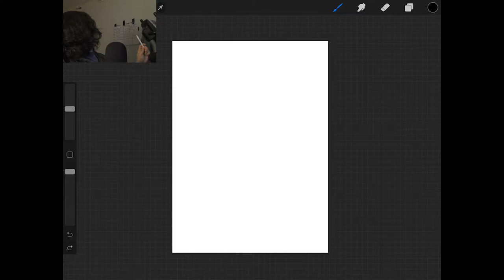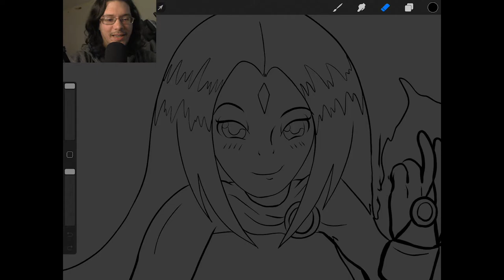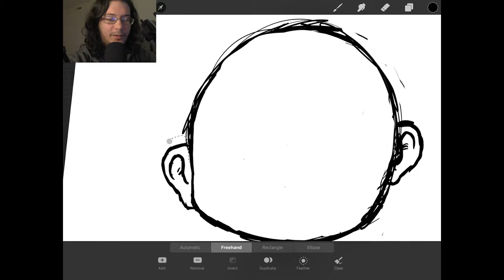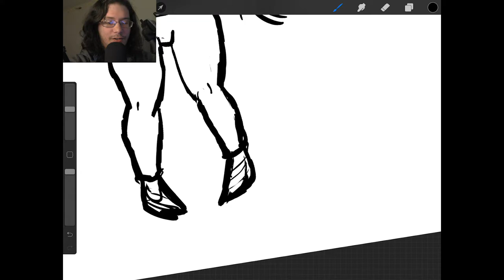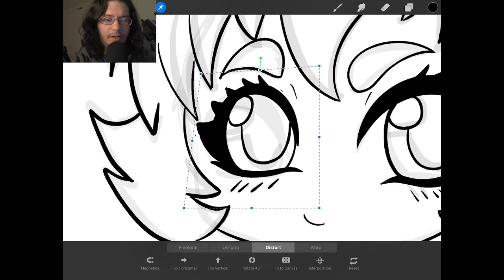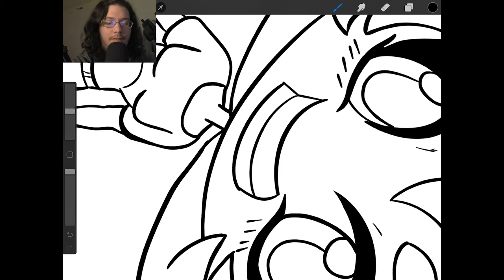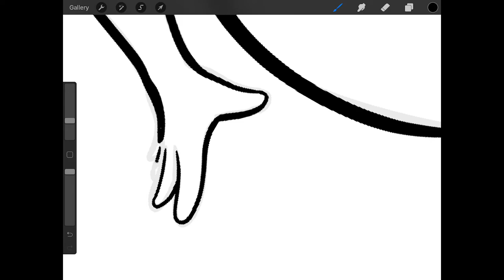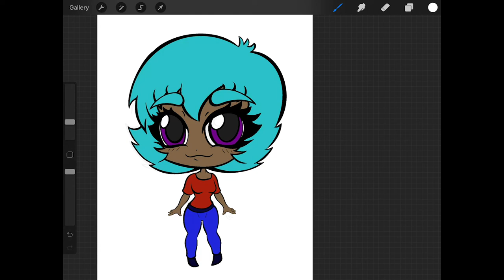Why I’ve not uploaded :/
I decided to make a video finally. I really wanna get back into this and I WILL! Please be patient with me :)

Tracklist:
00:00 Main Reaktor - Recession
03:11 Ahrix - Nova
07:49 K-391 - Everybody
11:02 Janji feat.TR - Milky Way Stars
14:16 David Bulla - Highlife
19:05 Tobu - Infectious
23:20 Tobu & Itro - Sunburst
26:30 Tobu - Life
29:29 Vena Cava - TOHKA (feat.Raya)
33:50 Laszlo - Fall To Light
36:49 Unison - Reality
39:53 Main Reaktor - Alone
43:34 Lensko - Let's Go!
46:58 Lensko - Titsepoken 2015
50:13 Electro-Light feat. Kathryn MacLean - The Edge
52:50 Electro-Light - Symbolism
57:40 Disfigure - Blank
1:01:09 Itro & Tobu - Cloud 9